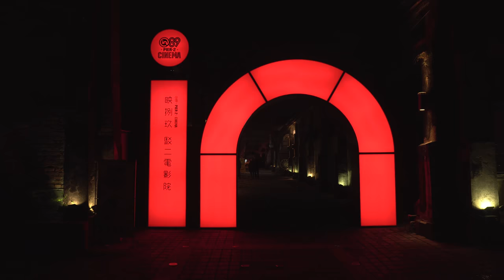PIER 2 ART CENTER KAOHSIUNG TAIWAN WITH ZHIYUN CRANE AND SONY A6300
A cool area consisting of warehouses located by Kaohsiung port that have been turned into galleries, boutiques and entertainment venues.